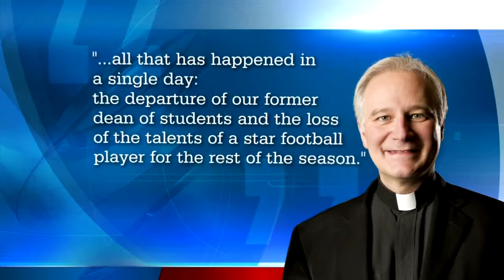Canisius football star benched, Dean of Students leaves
There are some changes at Canisius High School, and it's unknown whether they relate to one another.